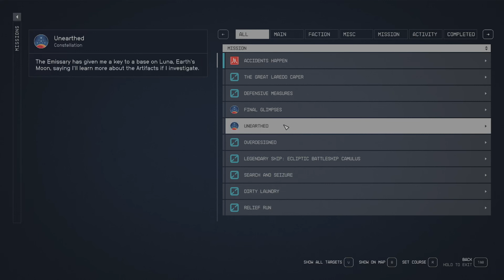Starfield - Accidents Happen (Walkthrough)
Recording was made in 4k resolution with stable 60 fps on max details. No commentary, just smooth gameplay focused on Persuasion and as much pacifism as possible. If that was not an option there always was old reliable Shotgun build.

Later in game I used some QoL mods from Nexus. They mostly improved HUD and sluttering in menus. Gameplay was recorded on "Hard" difficulty. To be honest only first 15- 20 levels were rough. I had to constantly struggle with health items (looked for bed to regain health) and ammo (ressuplying in shops between quests). It was quite ease to notice that with every level game was easier to manage. Space combat is pain in the begginig, only viable option after few levels seems to build your own ship which makes space combat cakewalk.